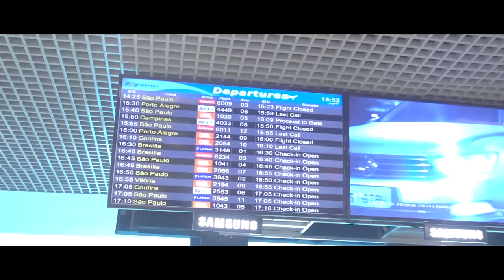ELA FICOU COM VERGONHA